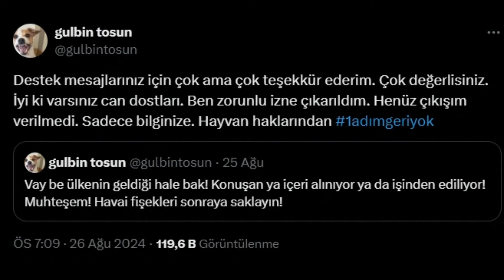GÜLBİN TOSUN KOVULDU MANSUR YAVAŞ HAKKINDAKİ SÖZLERİ SONUNU GETİRDİ SOKAK HAYVANLARINI SAVUNDU İZİN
GÜLBİN TOSUN KOVULDU MANSUR YAVAŞ HAKKINDAKİ SÖZLERİ SONUNU GETİRDİ SOKAK HAYVANLARINI SAVUNMUŞTU